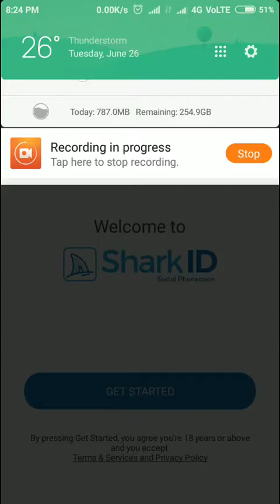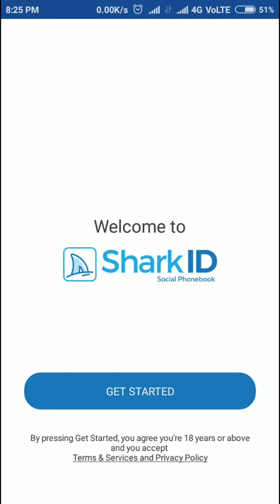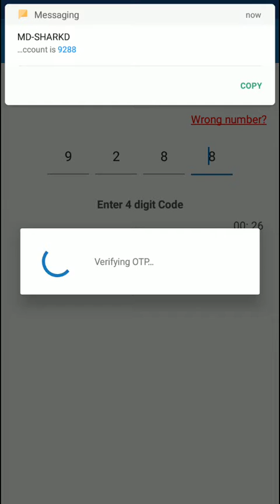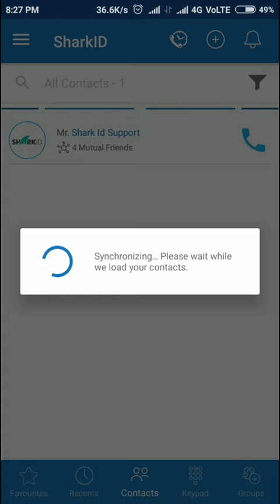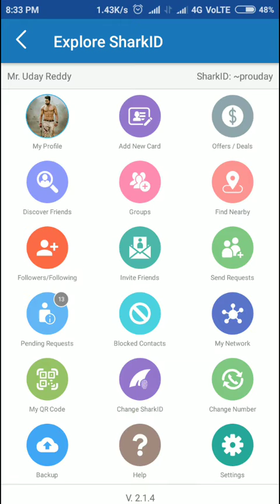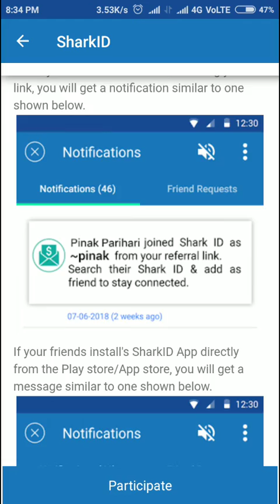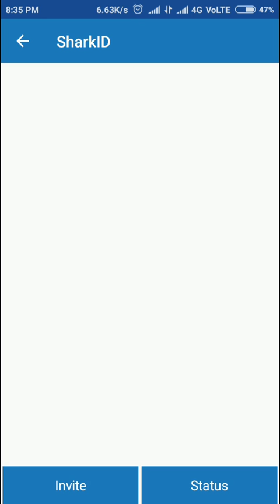New Paytm Cash Earning App Earn 25000 Rs Paytm Cash Direct Your Accountyst Watch In Telugu 🔥💘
I invite you to join SharkID, the trusted social phonebook app. You earn Rs. 7/referral that too 3 times.  First, when you refer you earn Rs. 7. Second, when your friend Refers, you earn Rs. 7. Thirds, when your friend's Friend refers you earn Rs. 7. I invite you to join SharkID today and start your referral network today. Please Install SharkID only using my referral If you wish to know more about this offer

Helloo.. Friends Welcome To Earning Point -
🔜Your Opinion Comments 🔚
🔜This Video Share Your Friends 🔚
🔥 Please Follow My Daily Video In YouTube 💘
Please Follow All Rules 🤝🔝🔛